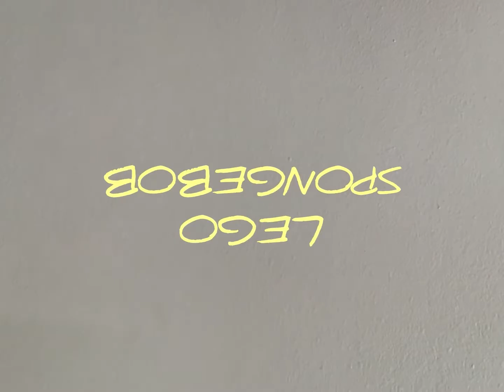The Lego SpongeBob Odyssey - Take A Break [16]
Squidward lies to SpongeBob that Mr. Krabs wants him to take a break.

CAST:
Squidward - E99 Prods
SpongeBob - E99 Prods